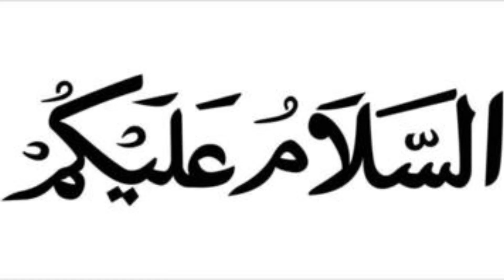நினைத்த காரியங்கள் எல்லாம் நடக்க இதை 13 முறை ஓதினால் போதும் கடன் சுமை நீங்கும் பரக்கத் பெருகும்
நினைத்த காரியங்கள் எல்லாம் நடக்க இதை 13 முறை ஓதினால் போதும் கடன் சுமை நீங்கும் தீராத கவலைகள் தீரும்
பரக்கத் பெருகும்